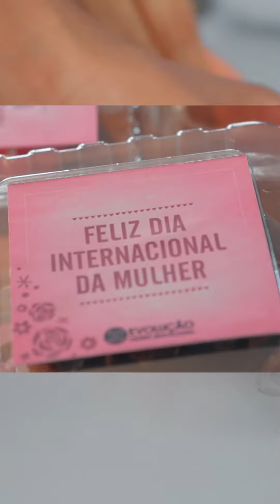Colégio Evolução | Homenagem Dia da Mulher 2023